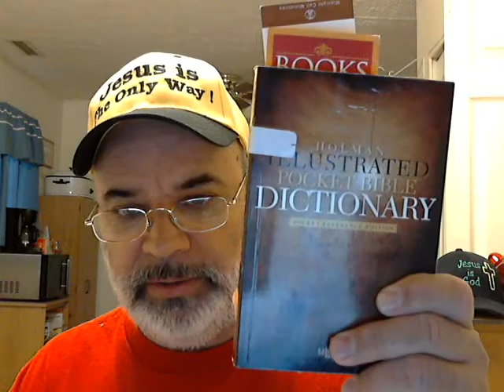RIVERS FROM GARDEN OF EDEN AND THE END TIMES AND OBAMA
THE FIRST OF 4 RIVERS THAT COME OUT OF THE GARDEN HAS A LOT OF SYMBOLS IN IT.